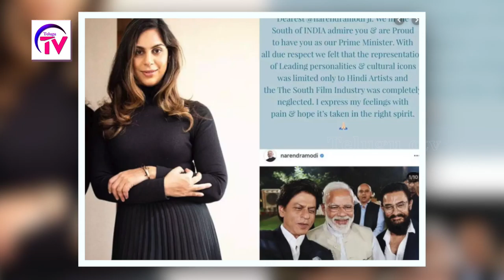మోదీ నీ మొదటిసారి గా దెబ్బకొట్టిన రాం చరణ్ భార్య ఉపాసన | Upasana Konidela Painful Tweet To Modi